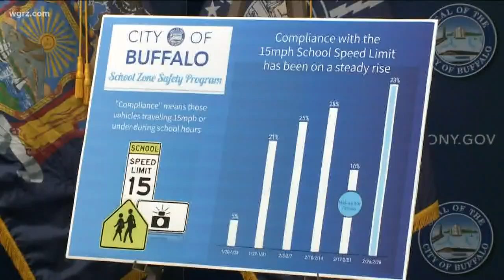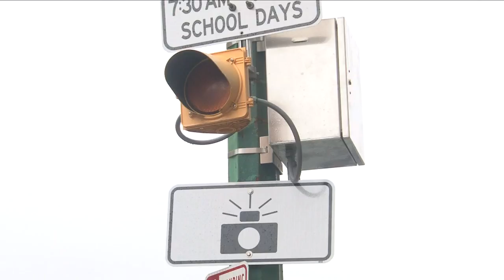Speed Zones at 2 Buffalo Schools are going live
Speed zones outside Canisius High and the Makowski Early Childhood Center will officially go live Wednesday morning with beacons or flashing lights.